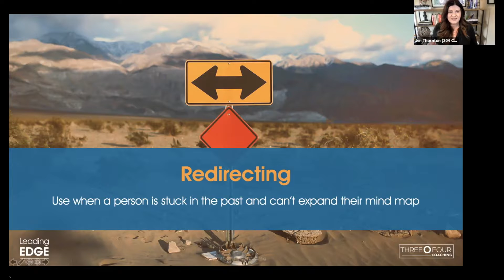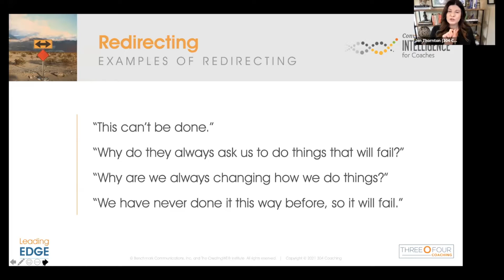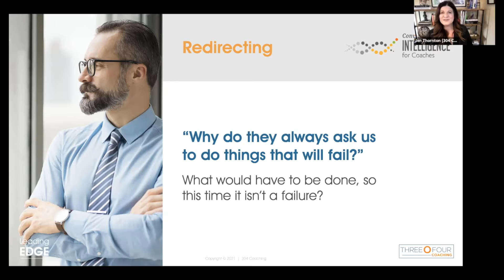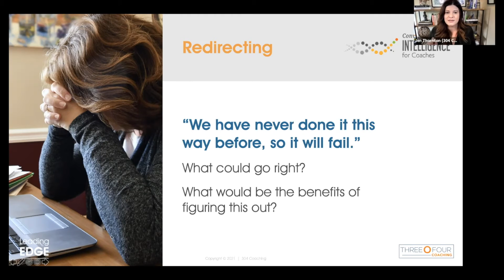Leading Edge Workshop: Redirecting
Meet Our CEO, Jennifer Thornton:

Jennifer has developed her expertise in Talent Strategy & Leadership Development over her exciting 20+ year career as an HR Professional. She’s led international teams across Greater China, Mexico, the U.K., and the U.S. to expand into new markets, managing brands and franchise businesses.

Running a high-performance team always boils down to two things: Having a “Perfect-Fit” hiring process and developing each hire according to his or her own individual and job-specific talent gaps.

Closing the Talent Gap:

Toxic work cultures are detrimental to a company’s growth and the fulfillment of its mission. Alternately, when employees love to come to work each day and feel a sense of responsibility for their performance, while being truly supported to achieve their highest potential, companies flourish.

The Leadership Academies, Conversational Intelligence® training, and Executive Coaching components of 304 Coaching bring that reality to life. The foundation of all we do is called “psychological safety”. When members of a team experience trust, transparency, and shared understanding, bulletproof relationships form. Each member of the team is then willing to go to the ends of the Earth to see their team win.

On the other hand, when psychological safety is absent, there’s infighting. Team members undermine one another. They compete for favoritism. They silo and gossip. And ultimately, they will watch a company go off the talent cliff before they will raise a hand and come forward.

At 304 Coaching, our work transforms teams, individual contributors, and leaders. We get everyone on the same page, speaking the same language, and working together towards a common goal, while closing individualized talent gaps and minimizing business risk through healthy organizational design.

Adopting a Perfect-Fit Hiring Process:

A 21st Century Hiring Process can’t be dependent on resumés alone. But most companies over-complicate their hiring process with ineffective, unvalidated (although very common) personality assessments.

The Organizational Analysis and Design (OAD) Assessment replaces them all with the highest validated hiring tool of its kind on the market.

Armed with OAD, our clients are able to accurately predict whether a candidate will be the right fit for a given role. Once the candidate is hired, OAD provides a lifecycle coaching methodology that follows the candidate through their entire career with the company, providing tailored, personalized recommendations and development techniques that are uniquely suited to fill that candidate’s gaps.

And not only that. OAD also demonstrates how to best lead and manage each candidate in a way that inspires, motivates, and guides him or her to produce their best work.

Our passion for the OAD assessment and its ability to rapidly optimize team performance is unparalleled. There are only a handful of certified OAD Consultants, and 304 Coaching is proud to be one of them.